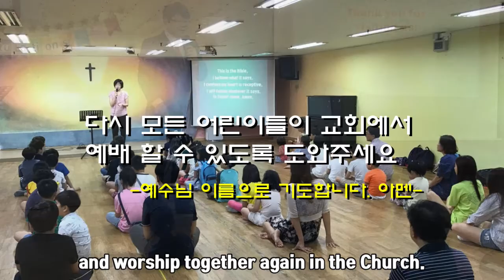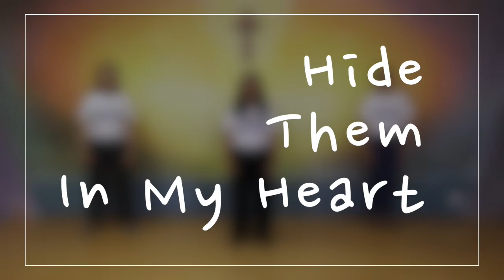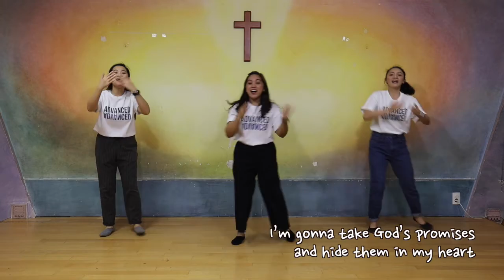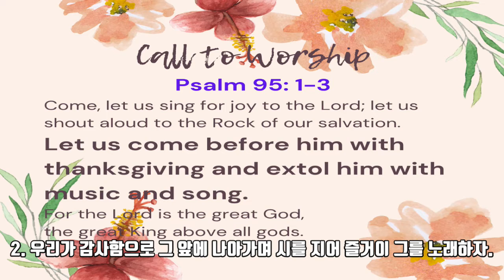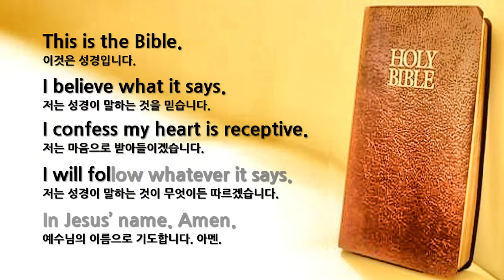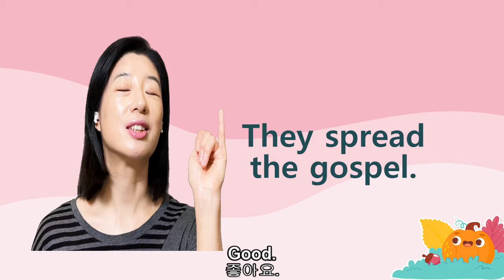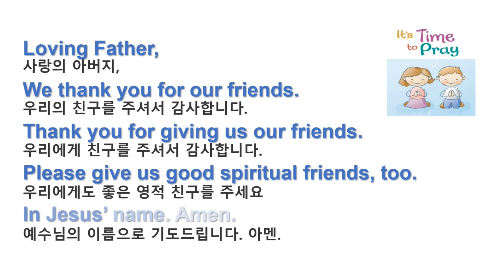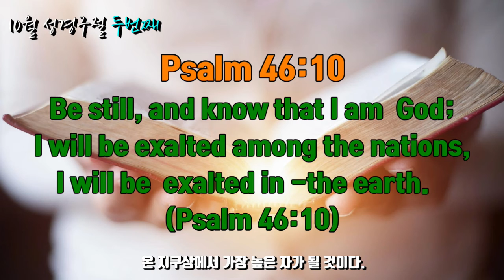[동수원장로교회] 20211010 Children’s English Worship (어린이영어예배)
⭐️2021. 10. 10 Children’s English Worship⭐️

You can join our Children’s English Worship through online.
We can learn songs and listen to the Word of God in English.
We invite you to join us at 9:30 in the morning on Dongsuwon Presbyterian Church YouTube channel.

2021년, 어린이영어예배를 온라인으로 만나보아요!
영어로 부르는 즐거운 찬양과 재미있는 말씀까지~
매 주일 9시, 동수원장로교회 채널에서 만나요!

▶영어예배부에 등록을 원하는 어린이는 메일을 보내주세요.